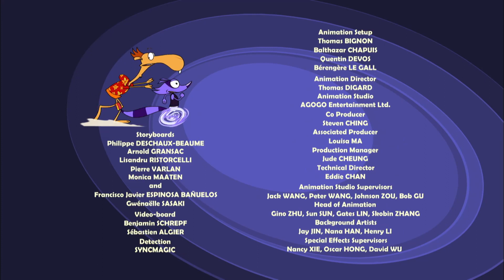TRUST ME I'M A GENIE(THE BIG SCREEN KISS)EPISODE8️⃣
TRUST ME I'M A GENIE(THE BIG SCREEN KISS)EPISODE8️⃣FUNNY CARTOONS & LAUGHTRIP CARTOONS ANIMETION